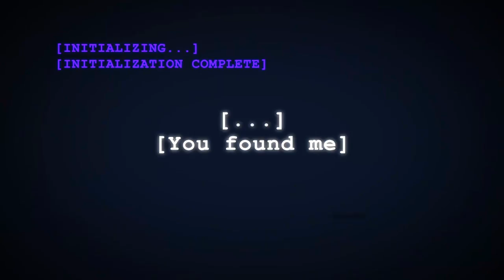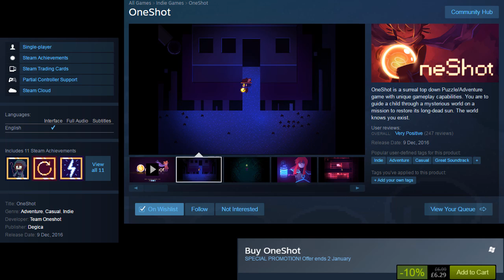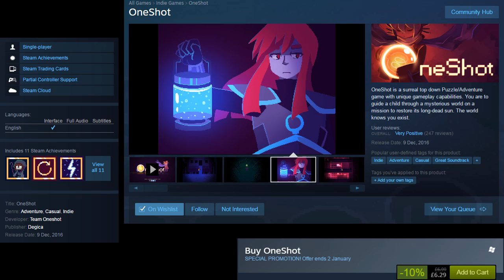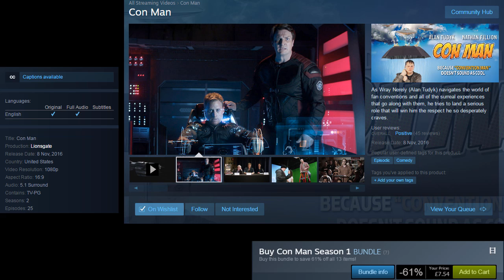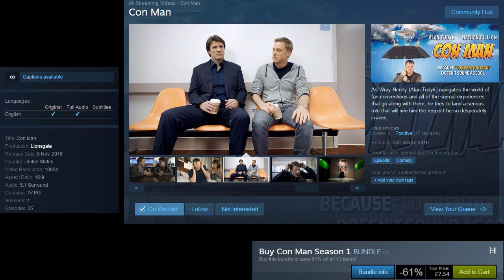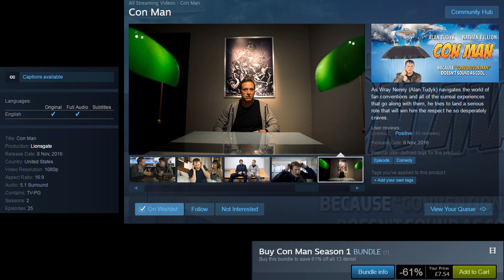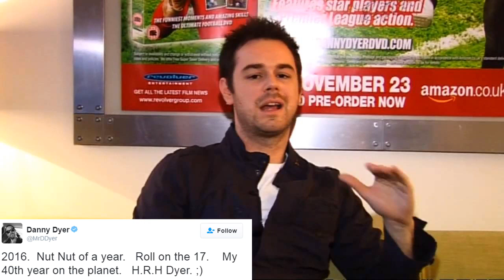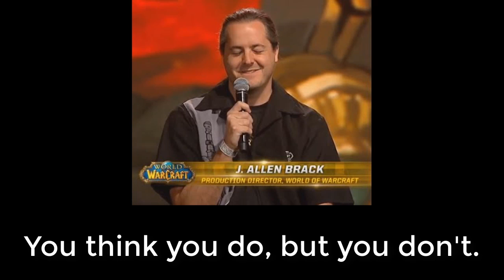Inbetween Podcast Episode 22: Spoiler - Mr Blobby Kills Everyone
In this weeks episode of the podcast (which is only slightly late) we discuss the Christmas update for Overwatch, the board game Coup with our guest Dan. We also discuss what was seen at the PlayStation Experience and the awards. And as usual we end the show with Toby's Wishlist and Danny Dyer. WATCH UNTIL THE END SURPRISES THROUGHOUT - actually don't if you don't want to.

Timestamps:
00:00 - Intro
00:30 - Start and Overwatch Update
19:05 - Danny Dyer, Batman, and Book of Demons
34:30 - Board Games
43:00 - PlayStation Experience
1:00:10 - Awards, CS:GO Skin Insanity, and Razer VR: OSVR
1:12:20 - Toby's Wishlist
1:23:00 - Danny Dyer Tweet and Ending Thoughts